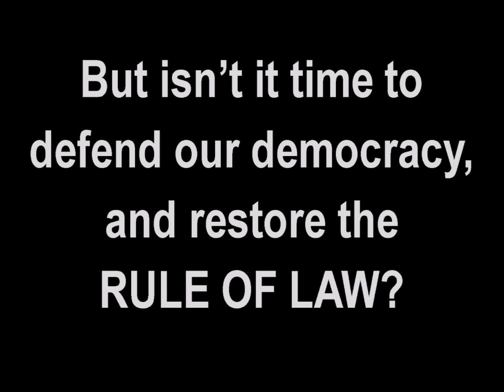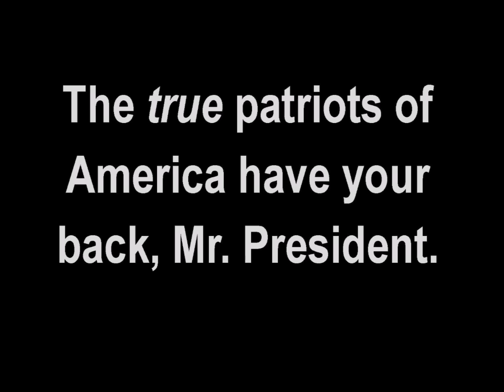MILITIA MEMBER LAYS SIEGE TO FEDERAL RESTROOM IN OREGON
Desperate man posts video of live phone call to Ammon Bundy, dramatic exchange reveals rift in militia.